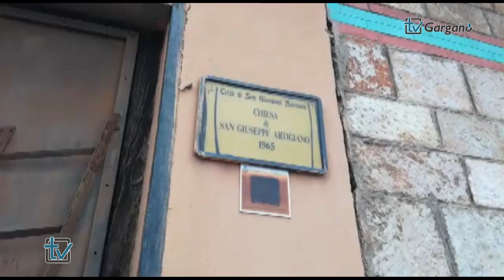Messe con il popolo si torna in chiesa